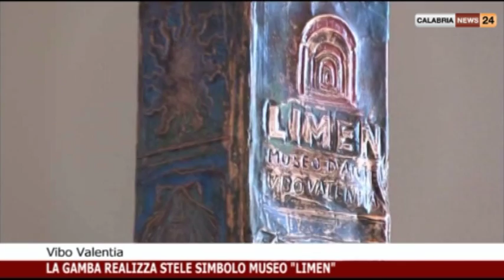LA GAMBA REALIZZA STELE SIMBOLO MUSEO LIMEN